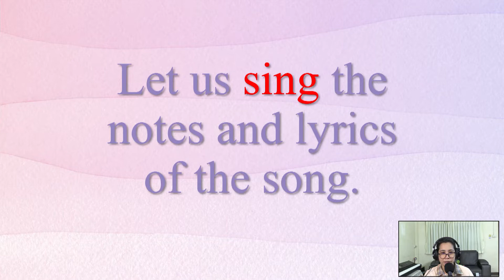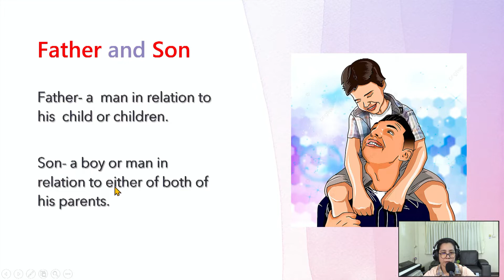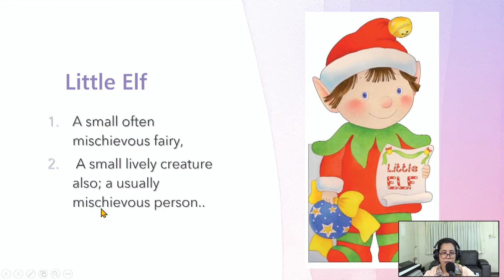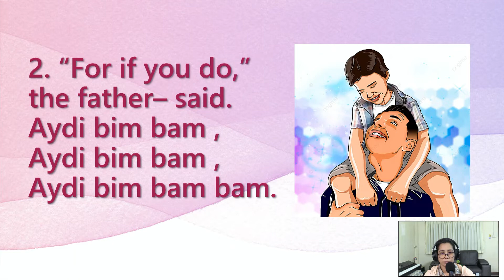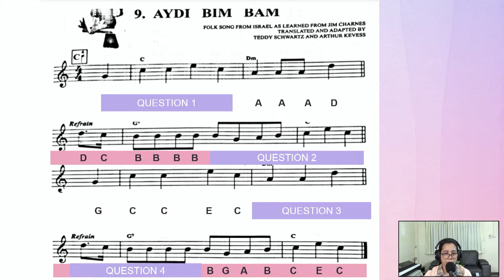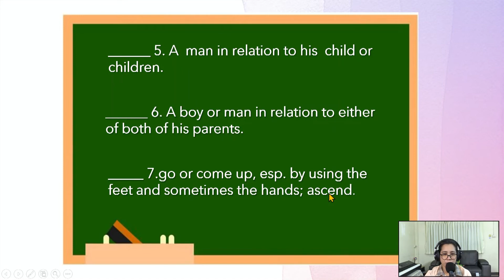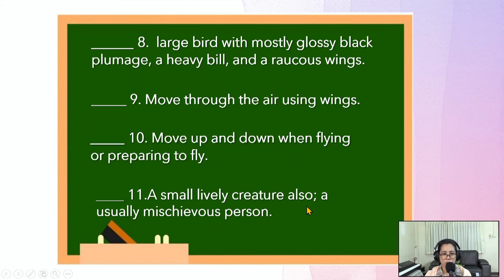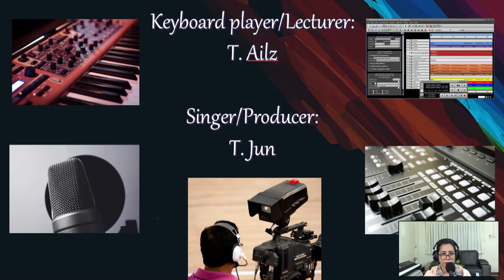Year 6 Aydi Bim Bam Review